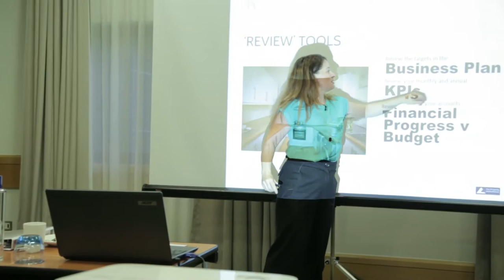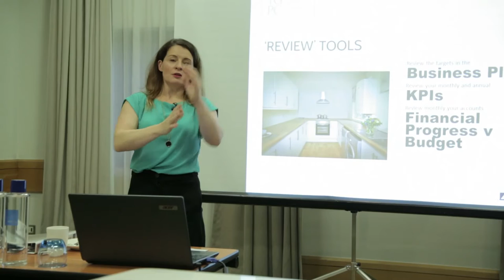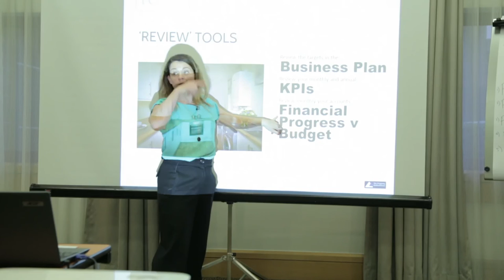Property Entrepreneur Online: Mentoring: KPIs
A sneak peak video from Susannah Cole's Mentoring Programme, where she discusses reviewing business plans and keeping to targets. KPIs (Key Performance Indicators) are the things that keep us on track to make sure the business progress is on track. The KPIs are the activity (more than sales or spend) that drives the business activity forward - so we can see what work we need to do and where we are ahead and where we are behind.

We also review finance monthly, to check where we are at - never exactly where we want it to be, and how to we support high flying areas and how do we help the areas that are behind to get there.

Translate this back into your own businesses - Xero for finance, Business Plan for the path and KPIs as a check that you are on track.

Good luck!

If you prefer to mentoring with Susannah face to face, here is the link for info.